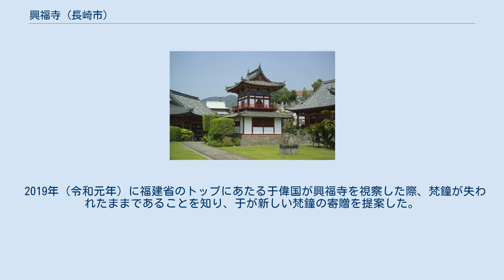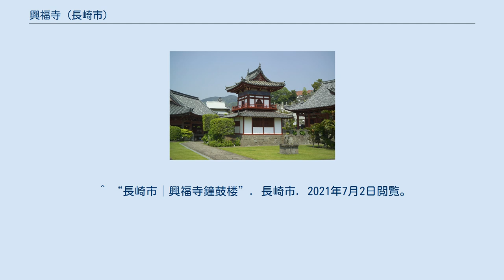興福寺 (長崎市)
重要文化財_(建造物)
鐘鼓楼 興福寺（こうふくじ）は、長崎市寺町（てらまち）にある、日本最古の黄檗宗の寺院である。
山号は東明山。
山門が朱塗りであるため、あか寺とも呼ばれる。
 1624年（寛永元年）に中国僧の真円により創建された日本最初の唐寺である。
崇福寺・福済寺とともに長崎三福寺の一つに数えられる。
本寺には、福建省・浙江省・江蘇省出身の信徒が多いため、媽祖堂も置かれていて、南京寺とも称せられた。
黄檗宗の開祖隠元隆琦ゆかりの寺院で、本堂にあたる大雄宝殿は国の重要文化財に指定されている。
 福建省出身である隠元が黄檗宗・インゲンマメなど様々な文化を日本に伝えたことを縁として、黄檗文化交流が行われている。
 鐘鼓楼は1962年（昭和37年）に長崎県指定の有形文化財に指定されたもので、重層に梵鐘と太鼓を置くものとなっている。
しかし梵鐘自体は太平洋戦争中に供出されており、戦後も梵鐘は設置されないままであった。
 2019年（令和元年）に福建省のトップにあたる于偉国が興福寺を視察した際、梵鐘が失われたままであることを知り、于が新しい梵鐘の寄贈を提案した。
新しい梵鐘は中国国内で製造され、2021年（令和三年）2月に興福寺へと届けられ設置が行われた。
^ 文化財：媽祖(まそ・ぼさ) ^ a b 弓長理佳 (2021年2月27日). “隠元禅師結んだ縁　中国・福建から長崎・興福寺に鐘寄贈”. 朝日新聞. 2021年7月2日閲覧。
 ^ a b “中国福建省の福清萬福寺から長崎の興福寺へ梵鐘が寄贈されました。”. 長崎県. 2021年7月2日閲覧。
 ^ “長崎市│興福寺鐘鼓楼”. 長崎市. 2021年7月2日閲覧。
 ^ 長崎市（市指定有形文化財） ^ 長崎市（市指定有形文化財） ^ 長崎市（県指定史跡）